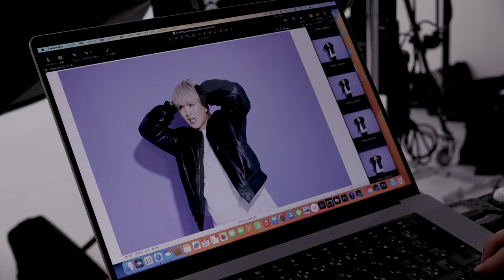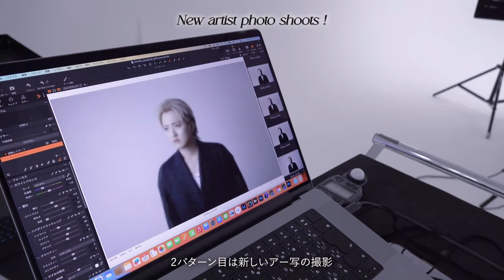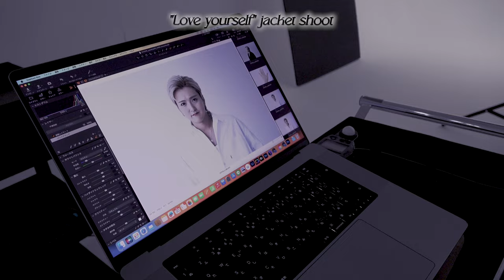【Vlog】Shooting day 📸 フリーランス / シンガー / 撮影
今回はスチール撮影時の動画をvlogにてお届け👀☝️

staff

- 直近のLIVE・イベント情報 -

＼ 佐々木佑紀 自身2度目のカバーツアーチケット受付開始 !  ／
『 𝒀𝑼𝑲𝑰 𝑺𝑨𝑺𝑨𝑲𝑰 𝟐𝒏𝒅 𝑪𝑶𝑽𝑬𝑹 𝑻𝑶𝑼𝑹 "𝑪𝑨𝑳𝑳𝑰𝑵𝑮 " 』
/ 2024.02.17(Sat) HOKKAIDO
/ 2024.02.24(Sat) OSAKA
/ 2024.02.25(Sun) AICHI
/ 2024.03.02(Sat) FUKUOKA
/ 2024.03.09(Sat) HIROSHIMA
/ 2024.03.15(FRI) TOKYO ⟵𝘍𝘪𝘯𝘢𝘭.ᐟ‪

＼ 佐々木佑紀 2度目の主催対バンイベント ／
『 𝐘𝐔𝐊𝐈 𝐒𝐀𝐒𝐀𝐊𝐈  𝐏𝐑𝐄𝐒𝐄𝐍𝐓𝐒 "𝐌𝐀𝐗𝐈𝐌𝐈𝐙𝐄" 』
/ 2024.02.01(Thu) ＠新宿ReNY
[ 出演アーティスト ] 佐々木佑紀 / 手島章斗 / 吉田広大 / OHL
[ MC ] 島山裕允

＼ 佐々木佑紀 3rd ANNIVERSARY LIVE 開催決定！ ／
『  𝐘𝐔𝐊𝐈 𝐒𝐀𝐒𝐀𝐊𝐈 𝟑𝐫𝐝 𝐀𝐍𝐍𝐈𝐕𝐄𝐑𝐒𝐀𝐑𝐘 𝐋𝐈𝐕𝐄 』
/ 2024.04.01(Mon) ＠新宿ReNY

✔︎︎︎︎ 2024/01/23(火) - 定期公演『 SASAKI YUKI SHOW TIME Vol.13 』＠ LOFT HEAVEN
✔︎︎︎︎ 2024/02/18(日) - 『 . music lab 』対バン ＠北海道
✔︎︎︎︎ 2024/02/04(日) - 『 THEATER GAME LEAGUE 』
✔︎︎︎︎ 2024/02/16(金) - AGAWORLD Vol.2『 UNIQUE 』ゲスト出演

佐々木 佑紀 (ササキ ユウキ)
- 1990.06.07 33歳 東京都出身
『TBS夏サカス2012 コート・ダジュール カラオケスーパーオーディション』で
約7,000人の応募者の中からグランプリに選ばれ、
8人組コーラスグループでメジャーデビュー。7年間活動後卒業し、2021年ソロで活動を始動。
音楽活動を軸に舞台･モデル等様々な活動をしている。
趣味は野球。高校時代はエースピッチャーとして2008年夏季全国高校野球千葉県大会準優勝。
元北海道日本ハムファイターズ杉谷拳士と幼馴染み。